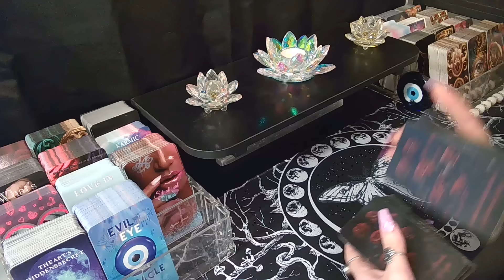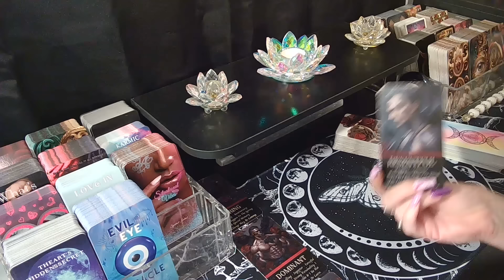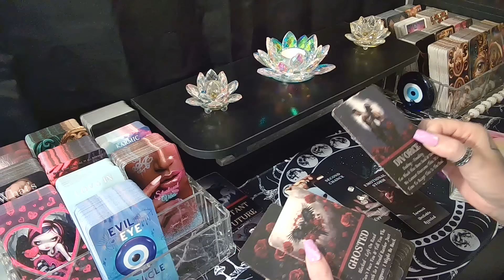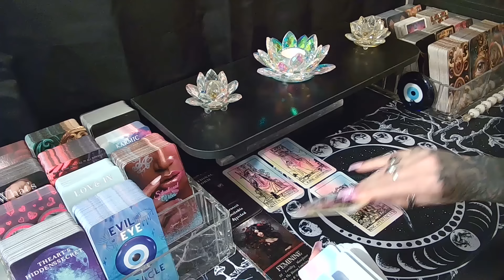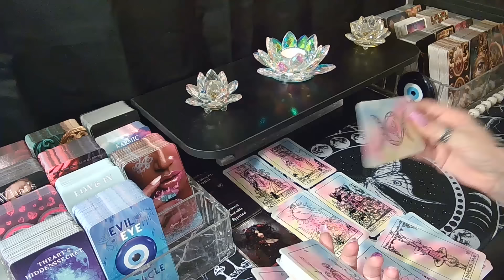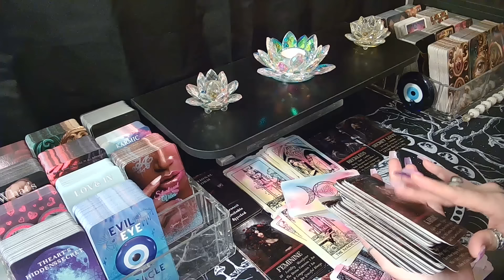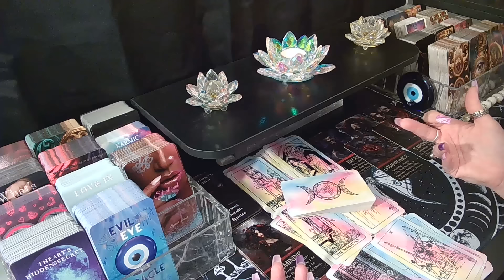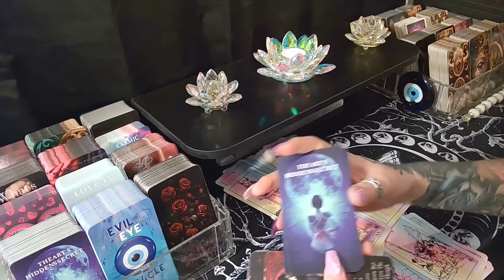LEO🦋They REALLY Underestimated Your Cut Off game & How Badly This Would Backfire!!!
💖BOOK A READING WITH ME:
✨$75/30 Minute Reading✨$25/ 2 Question Text Reading